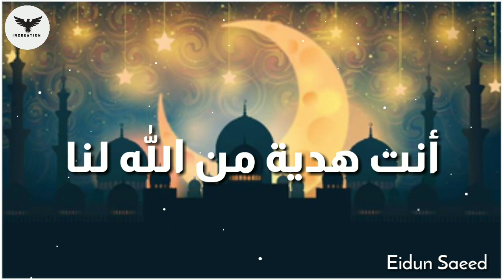eidun saeed Arabic naat Eid Mubarak Islamic status best status Arabic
I hope you enjoy my video if enjoy